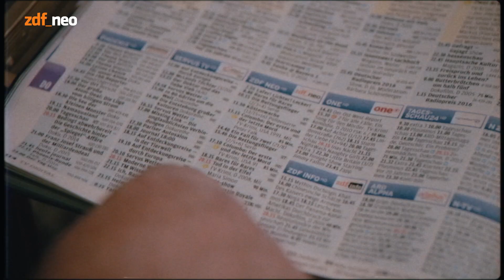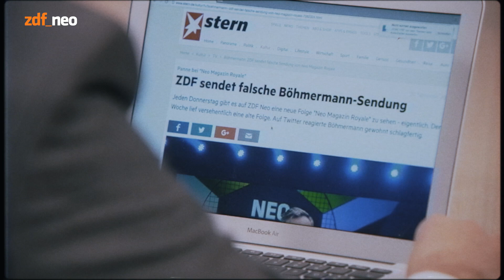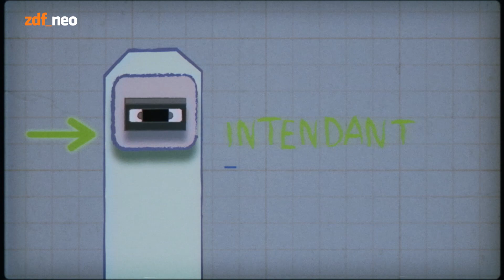Sendung mit dem Jan - "Sendeleitung" | NEO MAGAZIN ROYALE mit Jan Böhmermann - ZDFneo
Wie kommt eine Folge Neo Magazin Royale ins Fernsehen? Das Sendeband legt einen sehr langen Weg zurück: vom Studio König in Köln-Ehrenfeld bis zum ZDF nach Mainz. Christoph hat das Sendeband bei seinem langen Weg begleitet und dabei vielleicht auch festgestellt, warum es mal passieren kann, dass es nicht pünktlich im Programm landet.